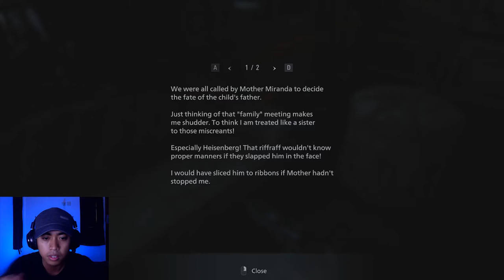NASIB ETHAN - RESIDENT EVIL VILLAGE (HARDCORE) PART-6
Ethan terpaksa bertemu dengan Alkina dan menyebabkan tangan kanannya putus. dengan mengandalkan tangan kirinya apakah Ethan dapat melarikan diri dari kejaran Alkina?

Bagaiamana kelanjutan ceritanya? yuk simak videonya ya :)

LIKE jika kalian suka dengan video saya,
COMMENT jika kalian ada saran untuk video saya,

LET'S PLAY THE GAME AND ENJOYYY BRADER.
YUK CEK VIDEO LAINNYA YA :)

4K
the jooomers
the joomers
jooomers gaming
hans the jooomers
hans rattlexnake
thejooomers
youtuber gaming
indonesia
Resident Evil 8 Village Gameplay
Resident Evil 8 Village Walkthrough Part 1
MKIceAndFire
No
Commentary
Resident Evil 8 Village Gameplay Part 1
Resident Evil 8 Village Ending
Resident Evil 8 Village Full Game
Full Game
PS5
Xbox Series X
Xbox One
Ps4
Pc
Ps4 Pro
Xbox One X
Video Game
Gameplay
Campaign
Singleplayer
4K
4K 60FPS
4K Gameplay
4K Walkthrough
christopher
devin
thecheatersforever
corneval
bandicam
audacity
sony
vegas
pro
13
lenovo
laptop
gaming
game
youtubers
youtuber
indonesia
collaboration
commentary
MiawAug
Indonesia
Resident Evil 8
MiawAug Resident Evil 8
Resident Evil 8 Indonesia
Resident Evil 8 indo
game horror
game horor
horor game
horror game
Resident Evil 8 MiawAug
Resident Evil 8 Gameplay
zombie game
game Zombie
PS5
Playstation 5
Village
Resident Evil Village
PC
RE Village
RE MiawAug
Resident Evil MiawAug
just artup
4K Gameplay
No Commentary
No
Commentary
Gameplay
Walkthrough
Playstation 5
Xbox Series X
PC
Full
Game
part 5